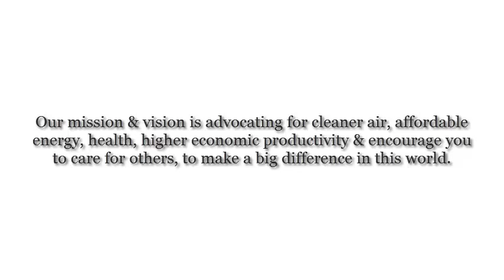[PART 1] Testimonials about DM-X Petroleum Products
University Hotel October 25, 2015